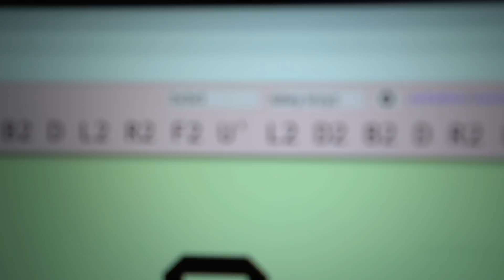UŁOŻYLI KOSTKĘ RUBIKA W KILKA SEKUND!